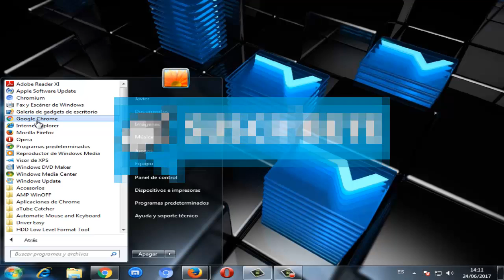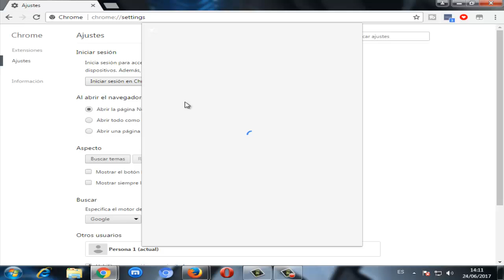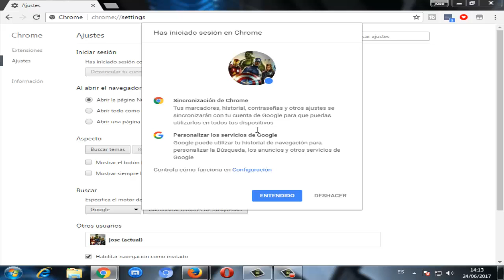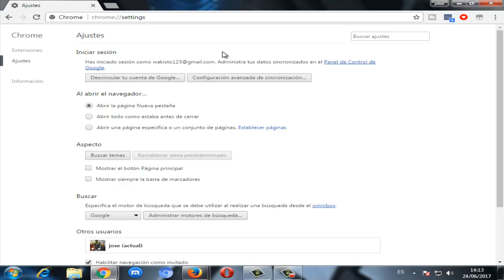Como recuperar Marcadores Favoritos o Historial de Google Chrome I SOLUCIÓN 2024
Como recuperar Favoritos, Marcadores o Historial de Google Chrome de una manera rápida fácil y sencilla. Como recuperar Historial de google chrome?
Videos Recomendados